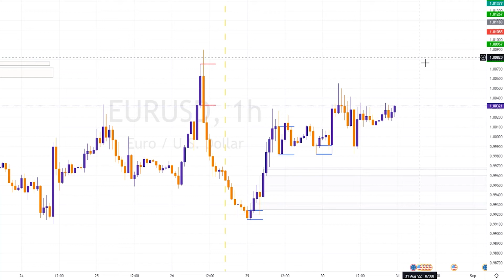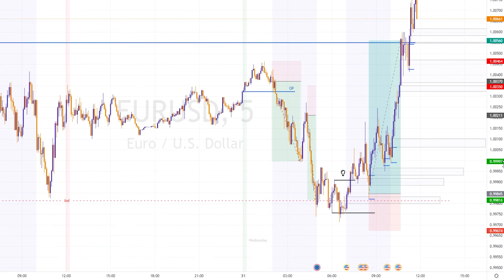EurUsd 8/31/22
EurUSD Trade taken on 8/31/22

The concepts to enter and exit this trade are from ICT, thank you for the teachings.